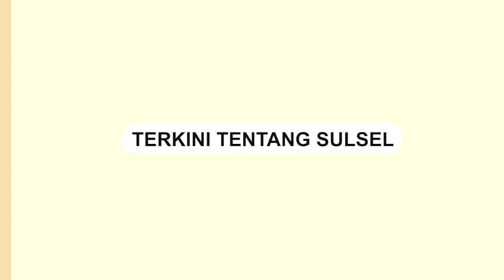Jemaah Masjid Aolia Gelar Salat Idul Fitri Pagi Tadi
Jemaah Aolia di Gunung Kidul telah berlebaran pada Jumat (5/4/2024).

Salat Idul Fitri digelar secara khusyuk di Masjid Aolia, Panggang, Gunungkidul.

Jumlah jemaah yang mengikuti salat Ied di Masjid Aolia sekitar 30 orang laki-laki dan perempuan.

Sementara pemerintah Indonesia merencanakan sidang isbat penetapan 1 syawal pada 09 April.

Video terkini dan terbaru..